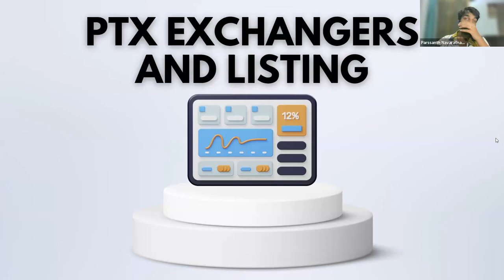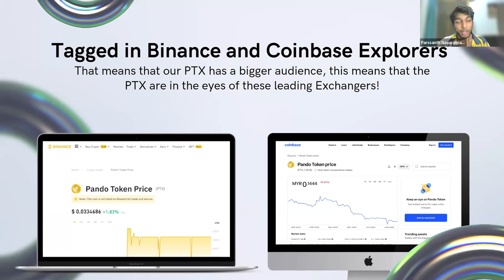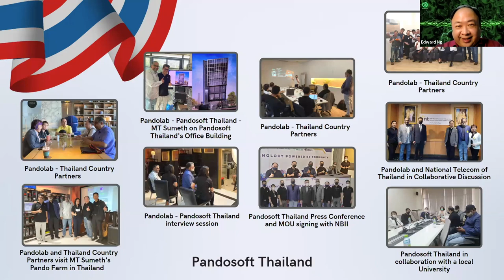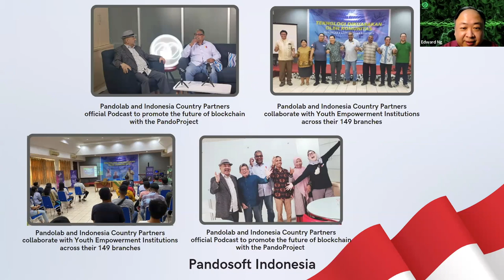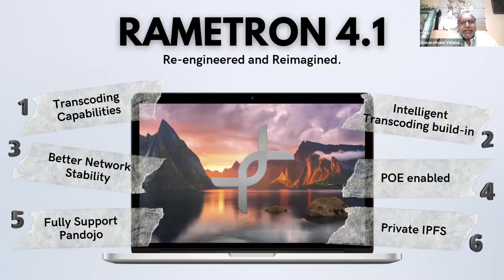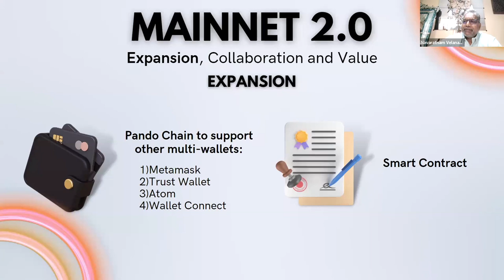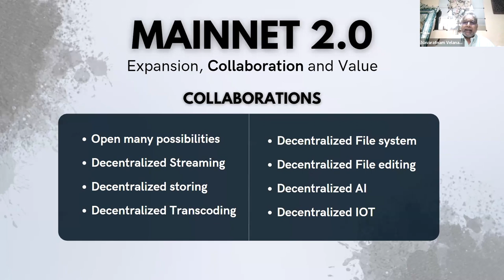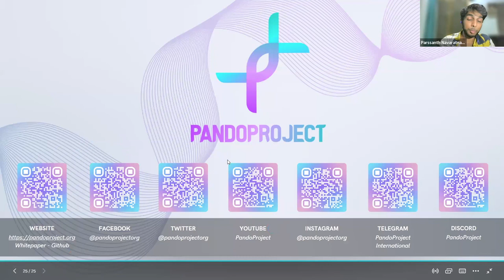PandoProject Updates & Q&A Session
PandoProject is your one-stop multimodal streaming platform for all sorts of content needs. From streaming movies to serials. Serials to short clips. Talent display to talent acquisition. Online learning to online classes and tuition. PandoProject is here to help you stream efficiently and cost- effectively. Best part? Get rewards for being part of the community!

PandoProject – Technology Powered By Community 💻